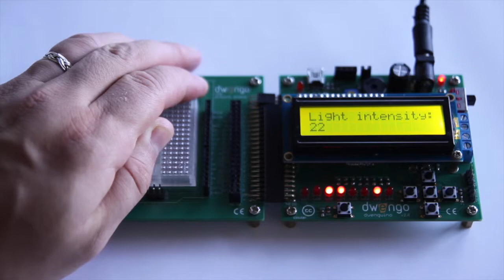Measuring light with Dwenguino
A Dwenguino tutorial. More tutorials on dwengo.org